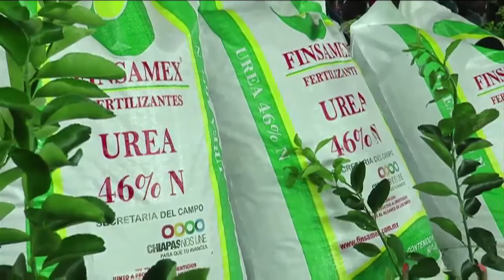Con Rescatando tus Calles, más vialidades dignas para las familias chiapanecas: Velasco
Para impulsar el desarrollo integral de los municipios indígenas de Chiapas, el gobernador Manuel Velasco benefició a las familias de Maravilla Tenejapa con la modernización de una de sus principales vialidades a través del programa Rescatando tus Calles.

En este sentido, puso en marcha la pavimentación de 600 metros con concreto hidráulico, lo que permitirá una durabilidad de más de 20 años.